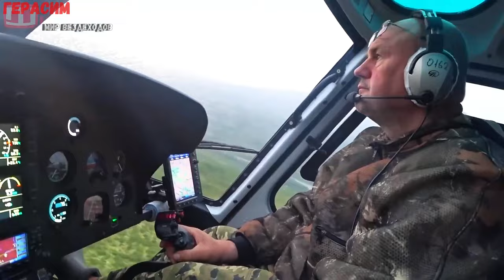О путешествии вертолетом на плато Путорана.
Всем привет! Эту песню написал Герасим.
Исполнила нейросеть.
Если вам понравится такой формат то у нас есть еще несколько роликов и мы их выложим.
Делитесь вашим мнением в комментариях.

Михаил.